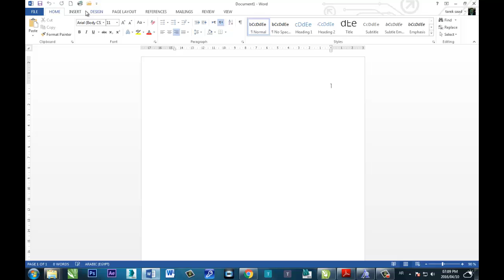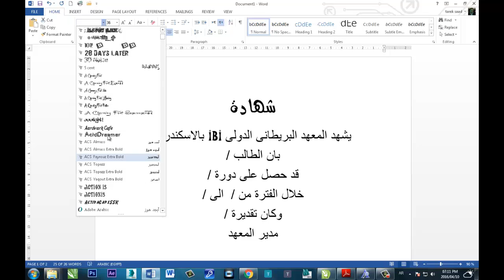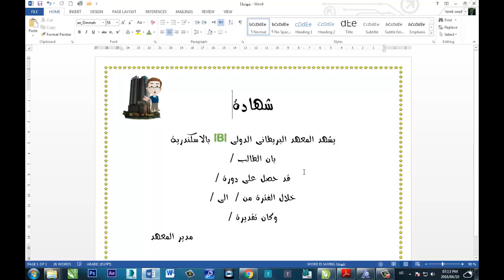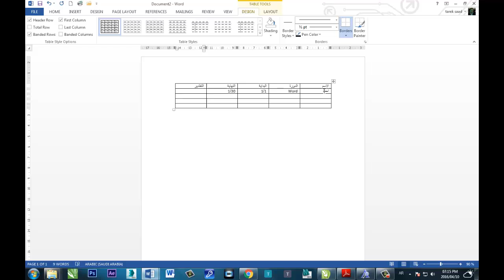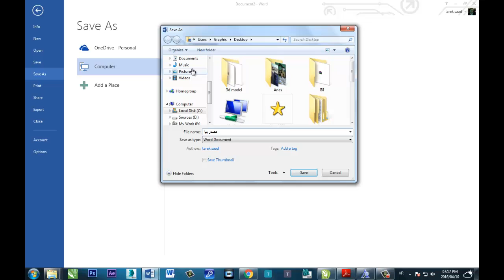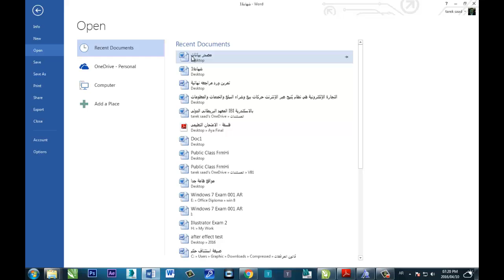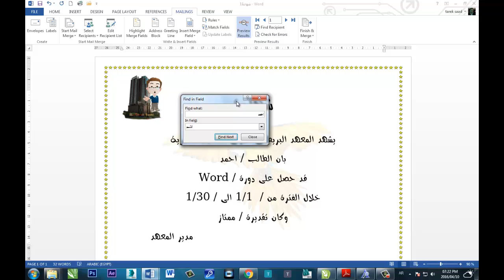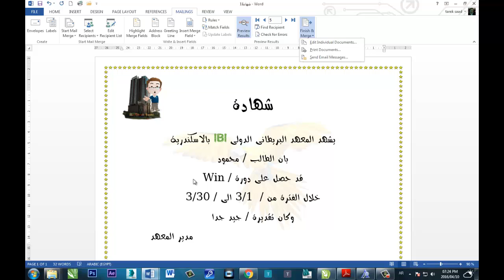تعلم خطوات دمج المراسلات Mail Merge بطريقة سهلة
تعلم دمج المراسلات فى وورد Mail Merge in Word - ICDL- طريقة الشرح مناسبة لجميع اصدارات برنامج الوورد بداية من 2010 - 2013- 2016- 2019
بالتوفيق للجميع ولاتنسى دعم القناة بالاشتراك وترك تعليقك
Mr.Tarek Saad